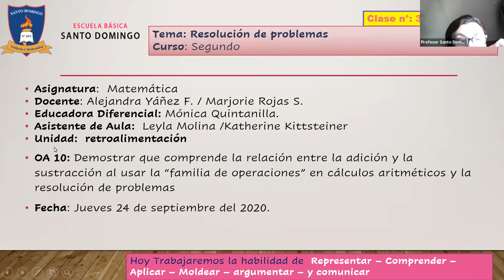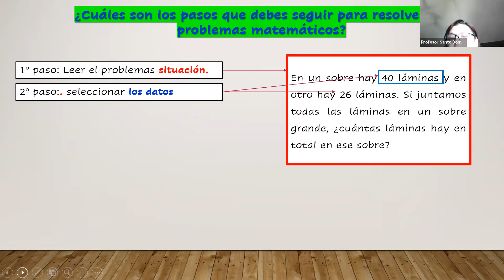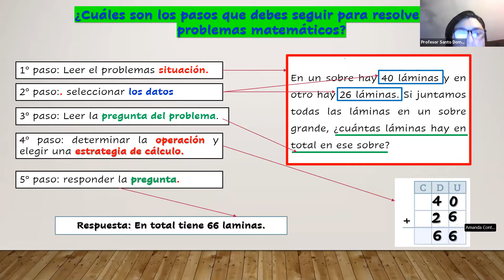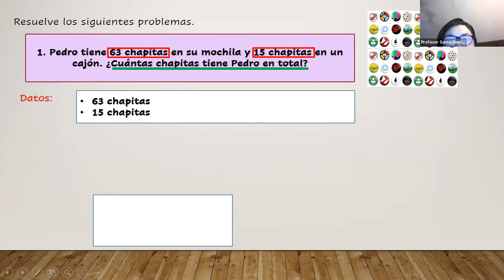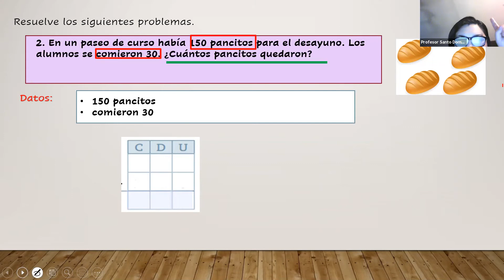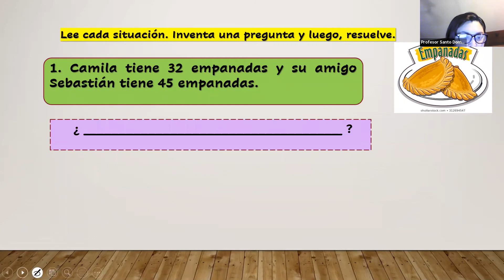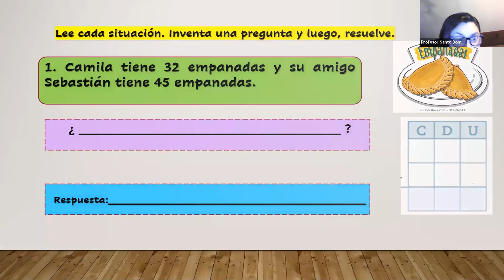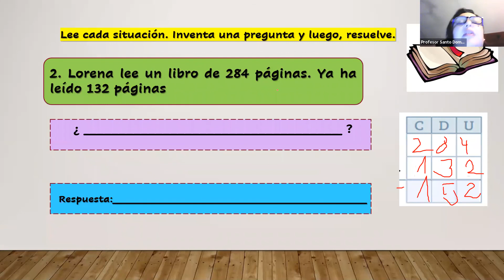Clase 38 Matematica 2°Basico